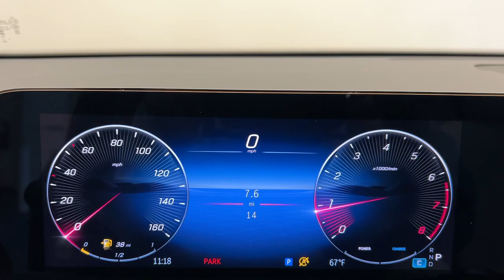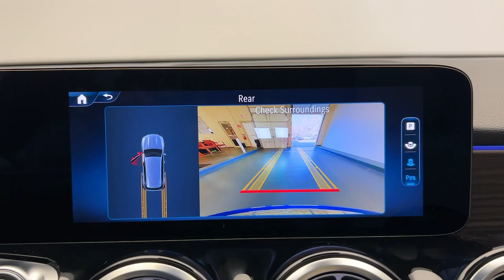2025 Mercedes-Benz GLB CT Greenwich, Stamford, Darien, Port Chester, White Plains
New 2025 Mercedes-Benz GLB GLB 250 available at Mercedes Benz of Greenwich located in 261 West Putnam Ave, Greenwich, CT, 06830. Servicing the Greenwich, Stamford, Darien, Port Chester, White Plains area.
Please mention the stock SW403580 when you contact the dealership for this vehicle.